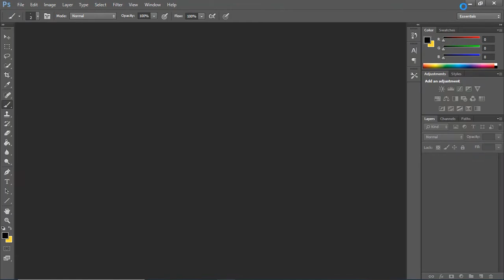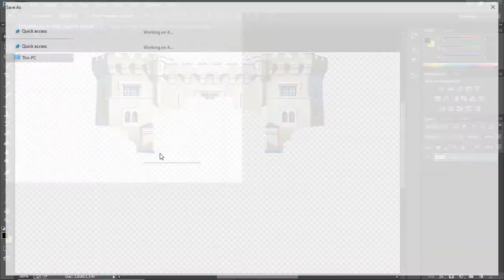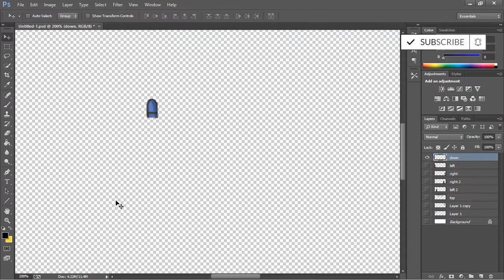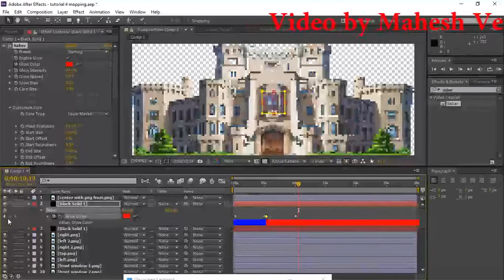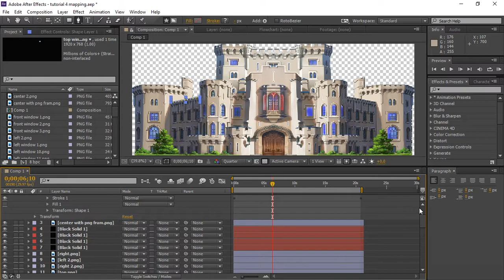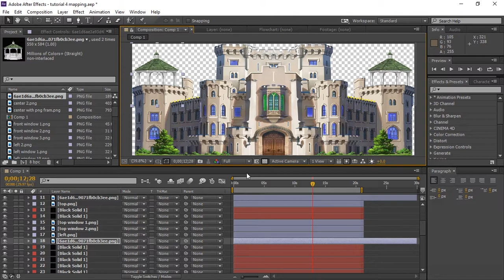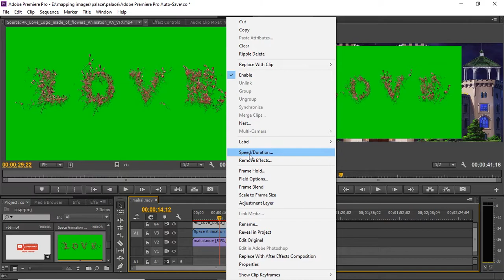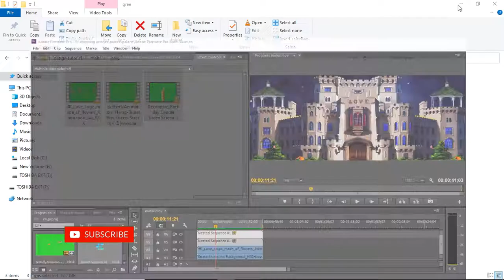Apply effect on Palace.Led screen mapping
Led screen pattren design palace.how to apply effect on palace.palace mapping.